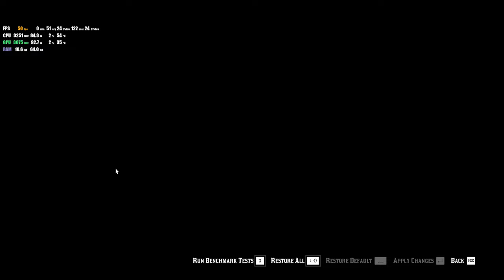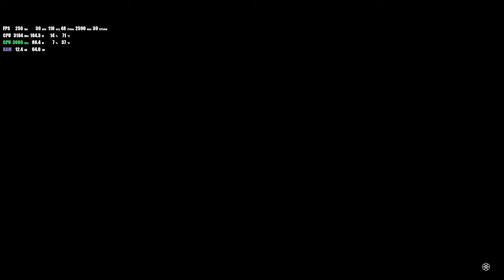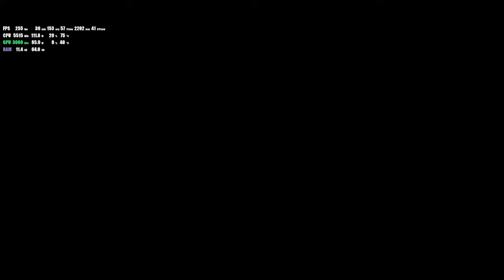RED DEAD REDEMPTION 2 2K PC PERFORMANCE | RTX 4090 +7900X | DLSS ON vs OFF BENCHMARK | VULKAN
► VIDEO INFO:
Red Dead Redemption 2 2k PC Performance test on RTX 4090 + 7900x.
DLSS Benchmark On vs Off run on Vulkan API!
Maxed the games settings to Ultra!